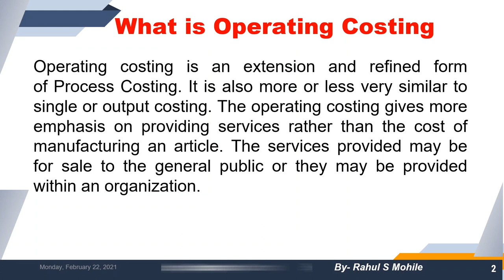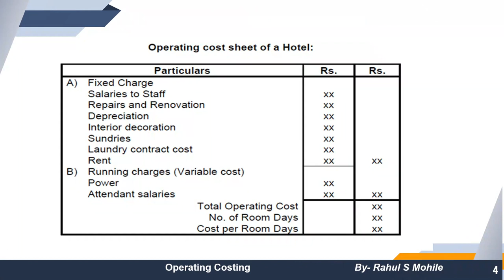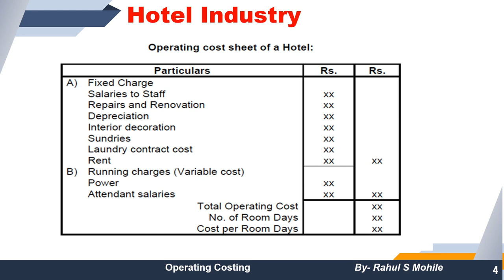Operating Costing in Cost Accounting | Operating Costing Lecture 1 | MCOM IDOL & Regular Costing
For Online Courses:- Click Below!!!